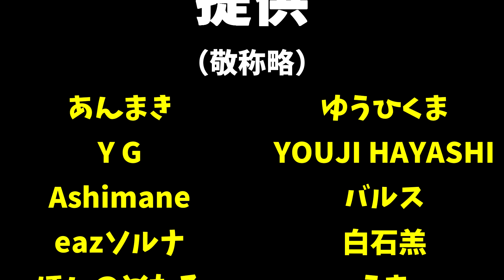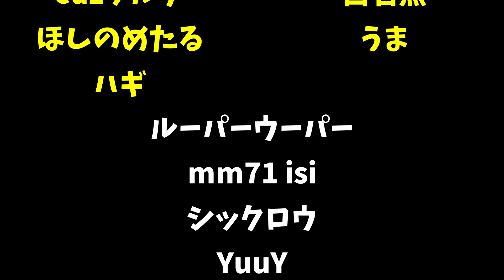可愛く自撮りする方法教えます。-The Sims 4 #12【ばんぶー】